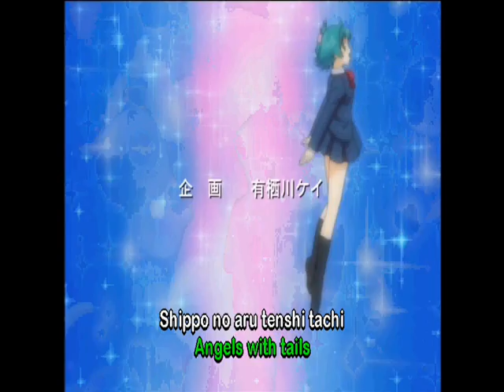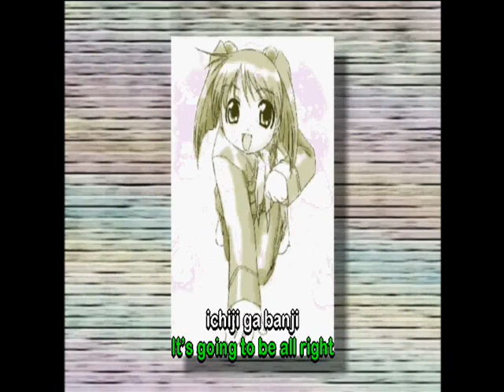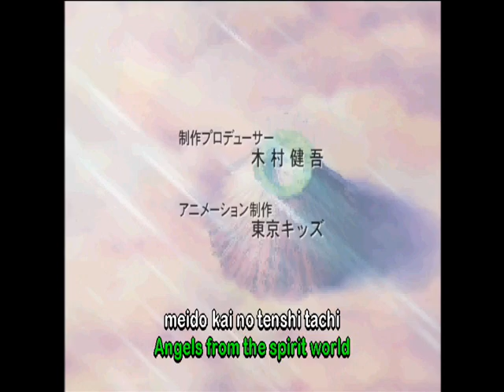Angel tales- Tenshi no shippo FULL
Song: "Tenshi no shippo" by P.E.T.S.